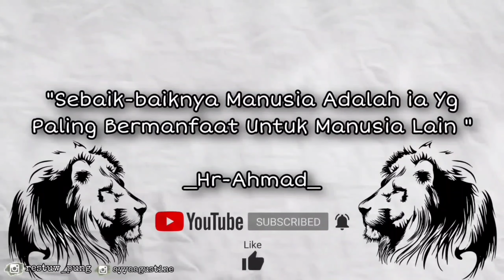Aremanita Ini Viral Minggu Minggu ini Folowersnya Langsung Melejit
assalamu'alaikum warohmatulohi wabarakatuh lur kali ini saya akan membahas aremania dan aremanita yang sedang  viral sekarang ini serta akan mengupas video viral yang dilakukan mantan pemain arema yaitu saiful indra cahya pada saat melakukan pertandingan uji coba antara ps pati melawan persiraja banda Aceh, serta mengupas kisah unik dari aremanita terkenal di malang yaitu bernama nicky  sejak 2006 dia mencintai arema gara keluarganya simak yuk video reaksi saya